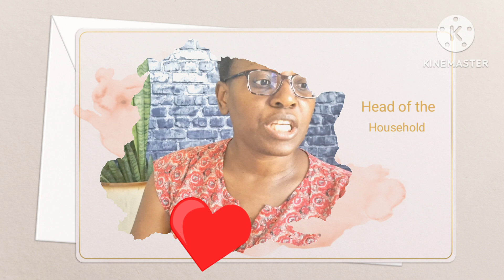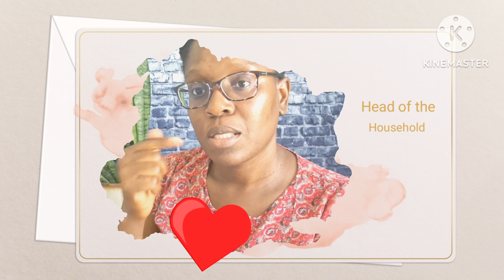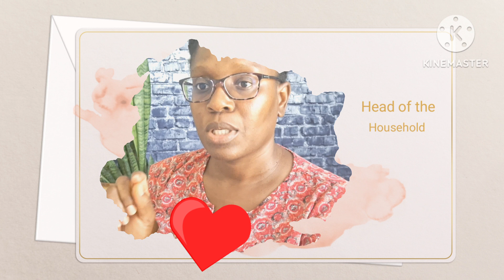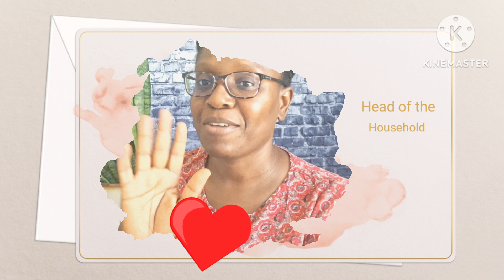MEANING OF BEING HEAD OF THE FAMILY |Ephesians 5:23